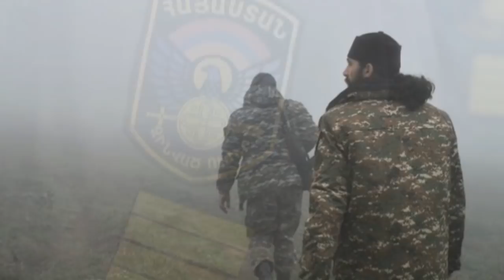ՍԿԱՆԴԱԼԱՅԻՆ ՝ ՏԻԳՐԱՆ ԱՐԶԱՔԱՆՑՅԱՆԻՆ ՏԱՐԱՆ ԱԱԾ ՝ ՍԵՆՍԱՑԻՈՆ ԲԱՑԱՀԱՅՏՈՒՄՆԵՐ,